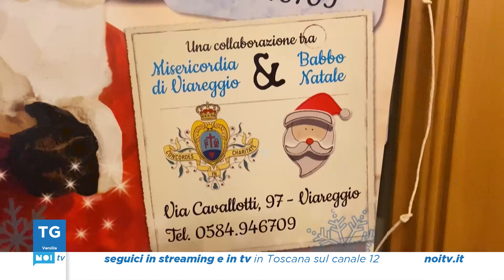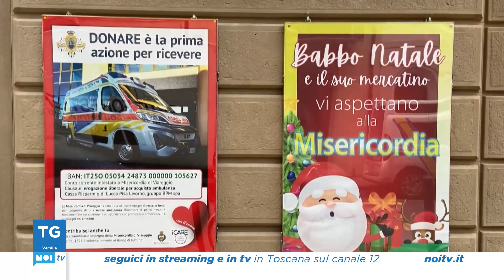Tg Noi Versilia | 15/12/23